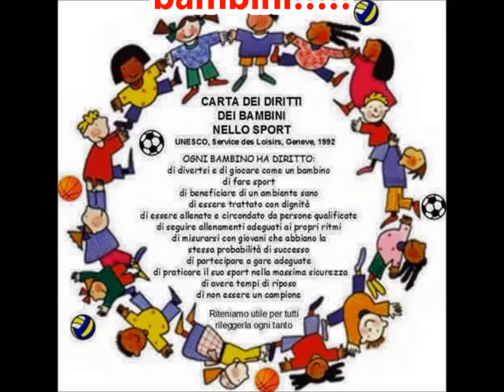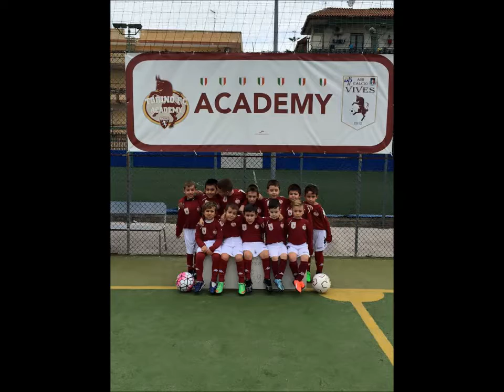scuola calcio f lli VIVES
La scuola calcio f.lli VIVES Academy TORINO FC è l'unica accademi in campania del TORINO calcio. Dopo il successo del primo anno siamo pronti per iniziare la uova stagione calcistica 2016/2017.
Da noi troverai un ambiente sano per il tuo bambino che sarà guidato da tecnici esperti e professionali.